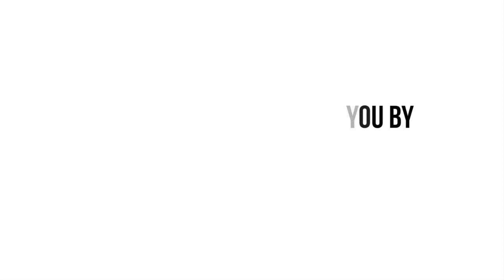Season Bloopers | WHALEZONE.TV S1E7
In this final video of 2018 we leave you with the BLOOPERS of WHALEZONE.TV season 1. It was not always as easy as we made it seem like to shoot these episodes, but we had a lot of fun doing it and learned lots ourselves as well. Enjoy and happy holidays!

ARE YOU PUZZLED about something?